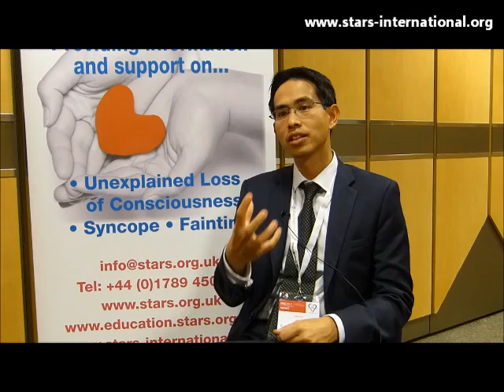Cough Syncope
Dr P Boon Lim, Consultant Cardiologist & Clinical Lead for the Imperial Syncope Diagnostic Unit talks about Cough Syncope.